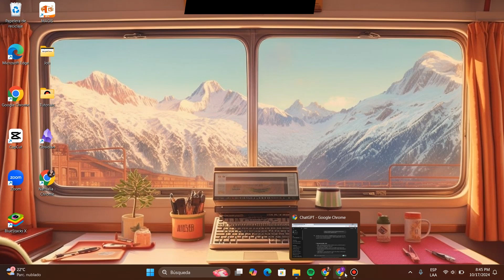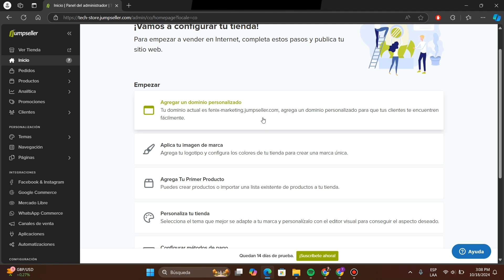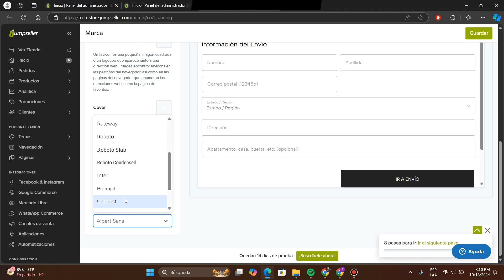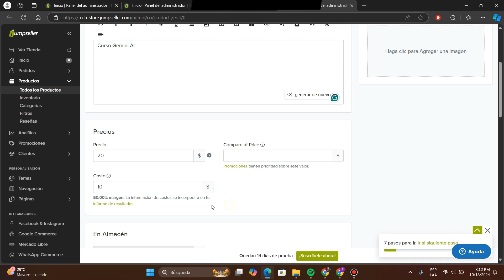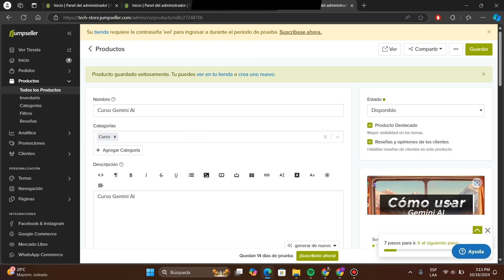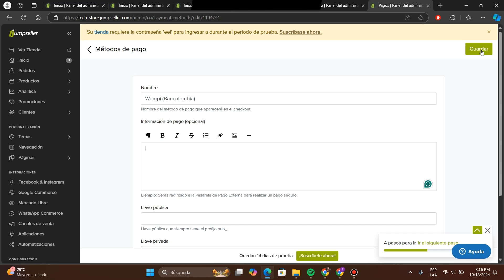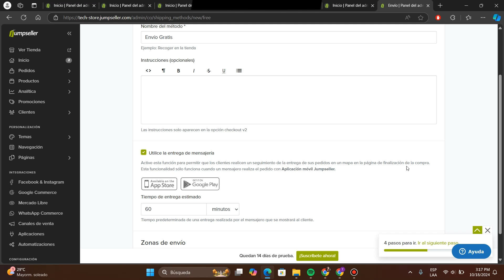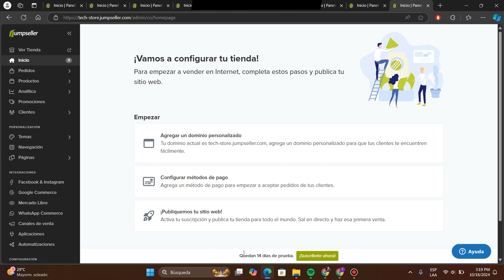Tutorial de Jumpseller en Español | Guía Paso a Paso para Crear Tu Tienda 2024